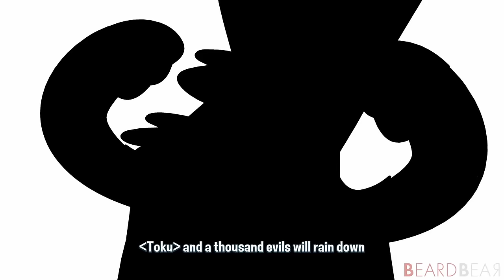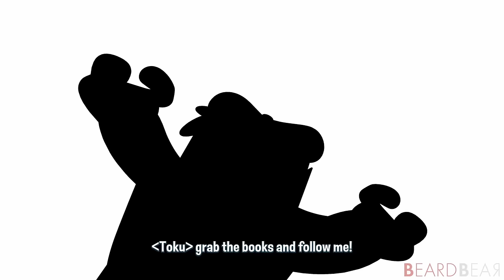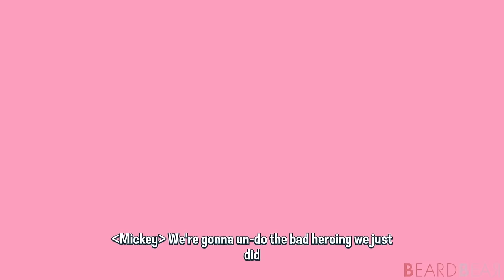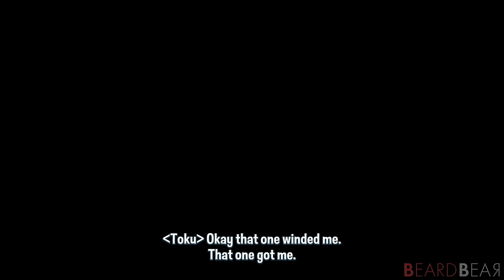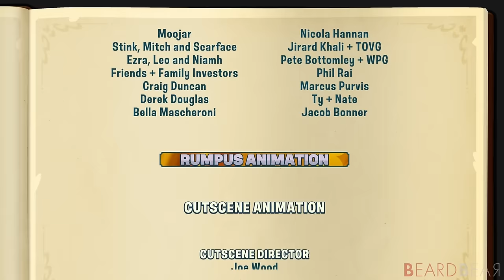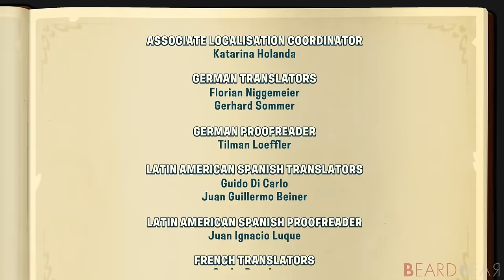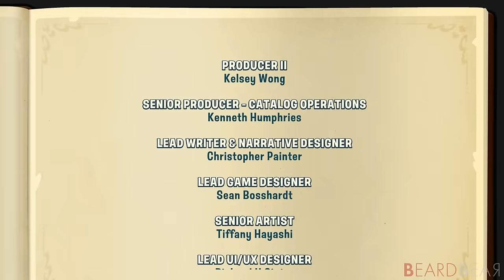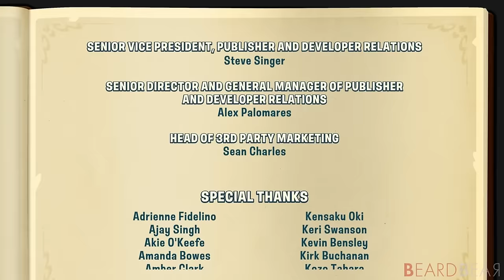Disney Illusion Island - Full Game 100% Walkthrough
Disney Illusion Island - Full Game 100% Walkthrough with No Commentary Switch Gameplay. This walkthrough includes straight to the point gameplay and shows how to get all Tokuns, Mickey Memorabilia, Hidden Mickeys, Glimt rewards and the 100% ending.

►Timecodes:
00:00:00 - Intro
00:10:42 - Way to the First Tome
01:14:36 - Way to the Second Tome
03:14:36 - Way to the Third Tome
04:56:02 - Delivering the Tomes
05:18:28 - Backtracking
05:56:43 - Finale & Ending
06:32:00 - Getting Missing Collectibles & 100% Ending
06:40:00 - Credits

►Game Information:
▪ Title: Disney Illusion Island
▪ Developer: Dlala Studios
▪ Publisher: Disney
▪ Platform: Switch
▪ Gerne: Platform
▪ Playtime: 6+ hours